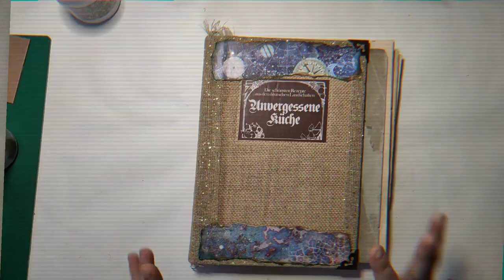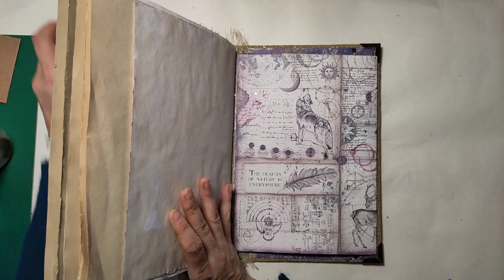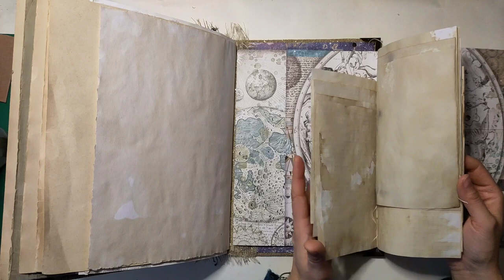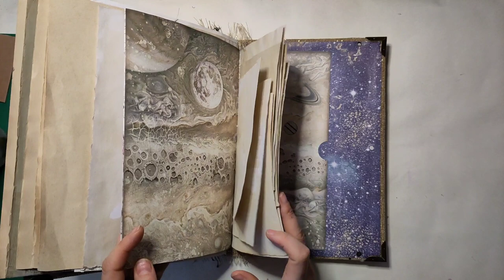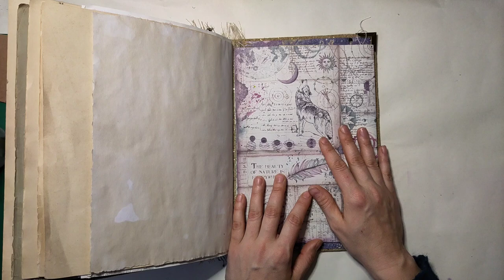Sprüche Journal Cosmos Infinity - Magnetfolder im Innencover - [deutsch]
Ich habe den coolen Magnetfolder nachgebaut, den ich bei Jutta von  @Funkelkram-de  gesehen habe. Wenn ihr wissen wollt, wie das geht, dann schaut euch ihr Video an, es lohnt sich :-)

Herzlichst - Varaya